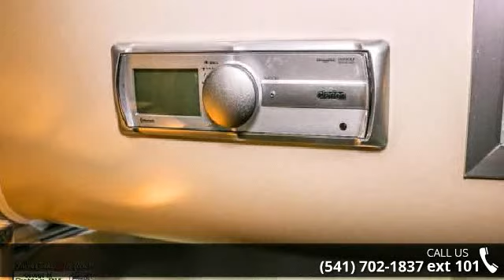2015 Airstream International Serenity 27FB - George M Sut...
For Sale in Eugene, OR 97402

2015 Airstream International Serenity 27FB Condition: New Exterior Color: White Interior Color: Espresso w/Asian Sand Stock: #4296